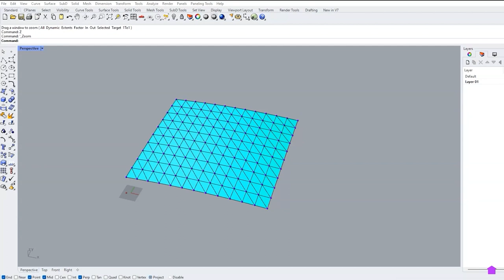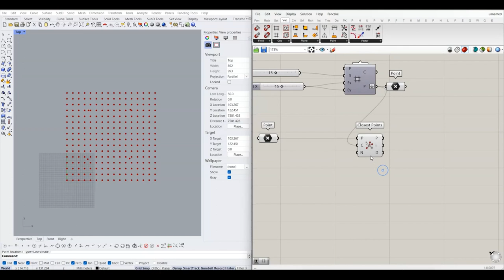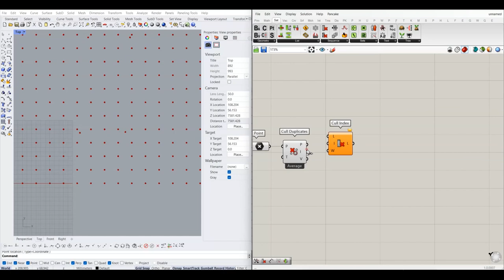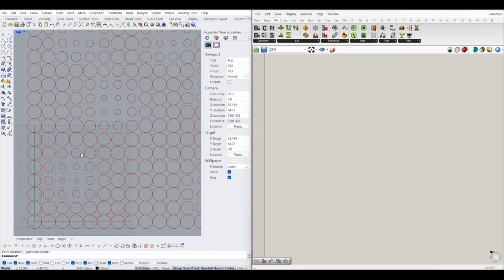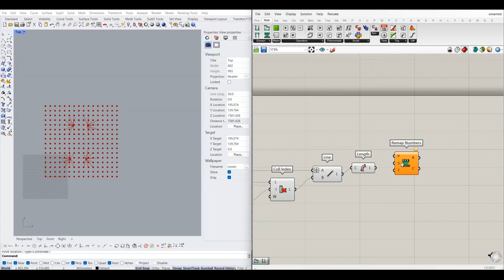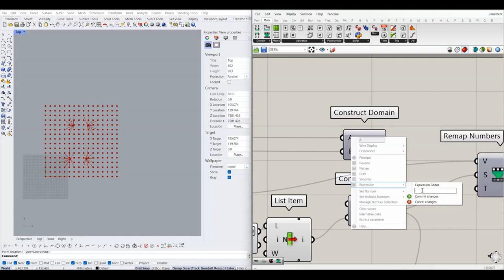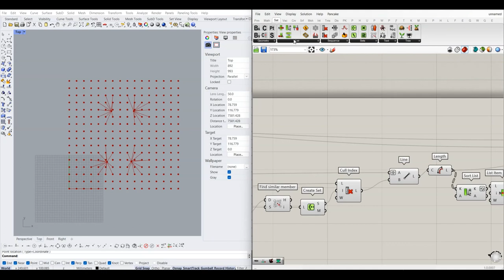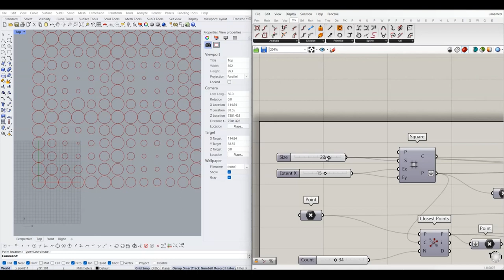Grasshopper Eğitimi Example1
Scuare Grid, Closest Points, Cull Duplicate, Cull Index, Find Similar Member, Create Set, Item Index, Sort Lıst, Construcu Domain, Remap Member